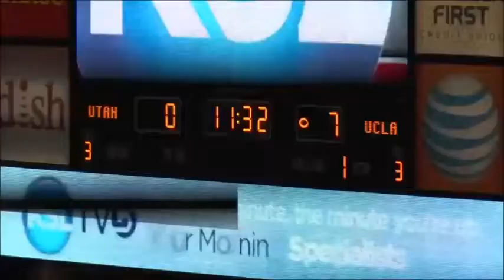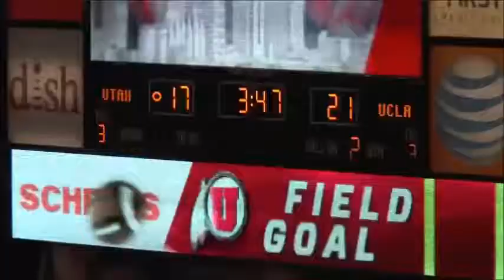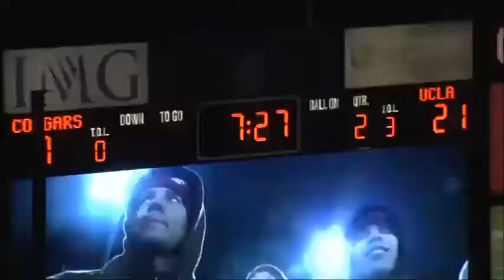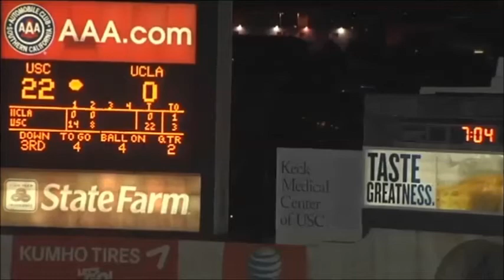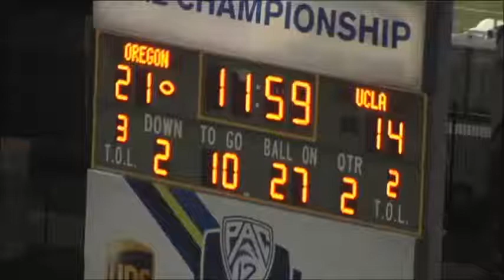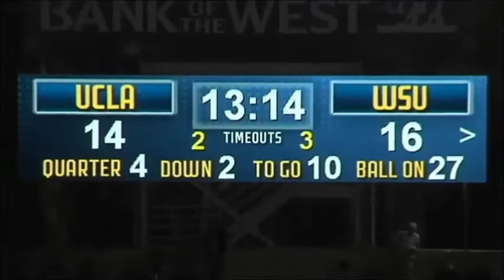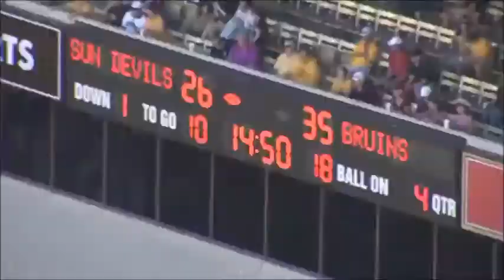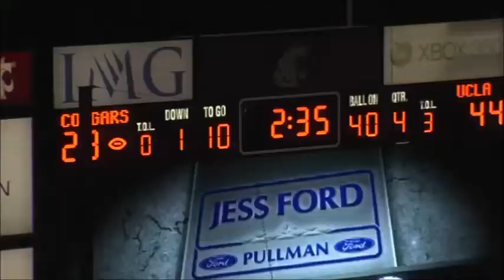Stan Mckay (DB) #4 - UCLA - Highlight Reel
Stan is an exceptional athlete who played linebacker and safety for the University of California, Los Angeles. Stan finished his career at UCLA with 96 tackles including 66 solo tackles. Stan's 4.38 speed, pass coverage skill and ability to hit like a linebacker, will make him a perfect fit at safety in the NFL.

Stan's physicality and leadership skills will assist him with succeeding in a professional career. In his senior year, Stan received the award for Best Leadership on Special Teams as well as Special Teams Senior of the Year.

Stan graduated with a degree in History from University of California, Los Angeles in December 2013.